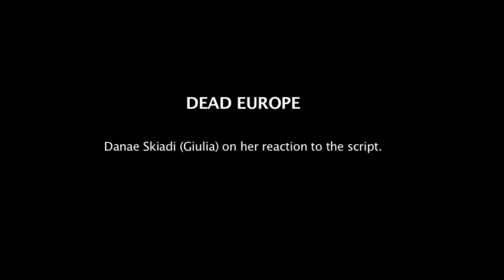Dead Europe Featurettes: Danae Skiadi On Her Reaction To The Script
Danae Skiadi, who plays Giulia, discusses her reaction to the DEAD EUROPE script.

Following the death of his father, Isaac takes the ashes back to his father's birthplace in Greece where he finds himself on the trail of a buried family secret that draws him deeper into the underbelly of contemporary Europe and threatens to tear his family apart.